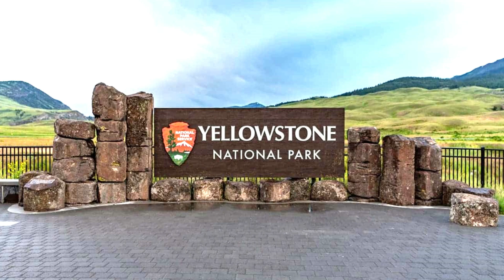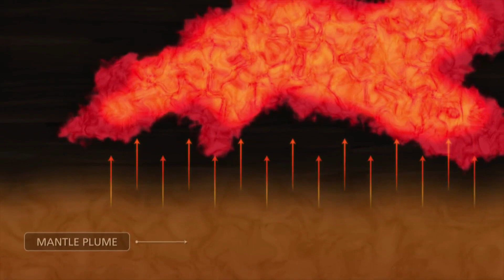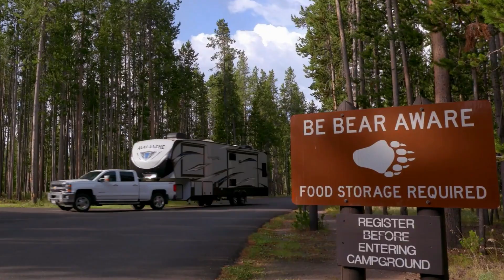Yellowstone | National Park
Yellowstone National Park is an American national park located in the western United States, largely in the northwest corner of Wyoming and extending into Montana and Idaho. It was established by the 42nd U.S. Congress with the Yellowstone National Park Protection Act and signed into law by President Ulysses S. Grant on March 1, 1872.Yellowstone was the first national park in the U.S. and is also widely held to be the first national park in the world. The park is known for its wildlife and its many geothermal features, especially the Old Faithful geyser, one of its most popular. While it represents many types of biomes, the subalpine forest is the most abundant. It is part of the South Central Rockies forests ecoregion.

Yellowstone National Park spans an area of 3,468.4 sq mi (8,983 km2), comprising lakes, canyons, rivers, and mountain ranges. Yellowstone Lake is one of the largest high-elevation lakes in North America and is centered over the Yellowstone Caldera, the largest supervolcano on the continent. The caldera is considered a dormant volcano. It has erupted with tremendous force several times in the last two million years. Well over half of the world's geysers and hydrothermal features are in Yellowstone, fueled by this ongoing volcanism. Lava flows and rocks from volcanic eruptions cover most of the land area of Yellowstone. The park is the centerpiece of the Greater Yellowstone Ecosystem, the largest remaining nearly-intact ecosystem in the Earth's northern temperate zone. In 1978, Yellowstone was named a UNESCO World Heritage Site.

In 1871, eleven years after his failed first effort, Ferdinand V. Hayden was finally able to explore the region. With government sponsorship, he returned to the region with a second, larger expedition, the Hayden Geological Survey of 1871. He compiled a comprehensive report, including large-format photographs by William Henry Jackson and paintings by Thomas Moran. The report helped to convince the U.S. Congress to withdraw this region from public auction. On March 1, 1872, President Ulysses S. Grant signed The Act of Dedication law that created Yellowstone National Park. By 1915, 1,000 automobiles per year were entering the park, resulting in conflicts with horses and horse-drawn transportation. Horse travel on roads was eventually prohibited. The Heritage and Research Center is located at Gardiner, Montana, near the north entrance to the park. The center is home to the Yellowstone National Park's museum collection, archives, research library, historian, archeology lab, and herbarium. The Yellowstone National Park Archives maintain collections of historical records of Yellowstone and the National Park Service. The collection includes the administrative records of Yellowstone, as well as resource management records, records from major projects, and donated manuscripts and personal papers.
Approximately 96 percent of the land area of Yellowstone National Park is located within the state of Wyoming. Another three percent is within Montana, with the remaining one percent in Idaho. The park is 63 miles  north to south, and 54 miles west to east by air. Yellowstone is 2,219,789 acres  in area, larger than either of the states of Rhode Island or Delaware. Rivers and lakes cover five percent of the land area, with the largest water body being Yellowstone Lake at 87,040 acres.
The Yellowstone Caldera is the largest volcanic system in North America, and worldwide it is only rivaled by the Lake Toba Caldera on Sumatra. It has been termed a "supervolcano" because the caldera was formed by exceptionally large explosive eruptions. The magma chamber that lies under Yellowstone is estimated to be a single connected chamber, about 37 miles long, 18 miles wide, and 3 to 7 miles deep. The current caldera was created by a cataclysmic eruption that occurred 640,000 years ago, which released more than 240 cubic miles of ash, rock and pyroclastic materials. This eruption was more than 1,000 times larger than the 1980 eruption of Mount St. Helens. It produced a caldera nearly 5/8 of a mile deep and 45 by 28 miles in area and deposited the Lava Creek Tuff, a welded tuff geologic formation. The most violent known eruption, which occurred 2.1 million years ago, ejected 588 cubic miles of volcanic material and created the rock formation known as the Huckleberry Ridge Tuff and created the Island Park Caldera.
The most famous geyser in the park, and perhaps the world, is Old Faithful geyser, located in Upper Geyser Basin. Castle Geyser, Lion Geyser, Beehive Geyser, Grand Geyser (the world's tallest predictable geyser), Giant Geyser (the world's most voluminous geyser), Riverside Geyser and numerous other geysers are in the same basin.concerning the potential hazards of this geologically active region.